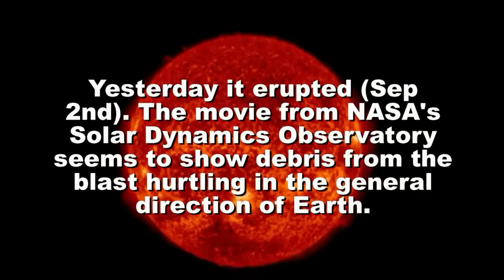SOLAR ACTIVITY UPDATE: Large Filament Eruptoin/CME (Sep 3rd, 2014).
FILAMENT ERUPTION, POSSIBLY EARTH-DIRECTED: For days, amateur astronomers around the world have been monitoring an enormous filament of dark plasma snaking across the face of the sun. Today it erupted. A movie from NASA's Solar Dynamics Observatory seems to show debris from the blast hurtling in the general direction of Earth. UPDATE: According to NOAA analysts, the CME could deliver a glancing blow to Earth's magnetic field on Sept. 6th. This is not a particularly fast or powerful CME. Nevertheless, the coming impact could spark auroras. The last two minor CMEs that struck Earth in late August triggered beautiful displays of Northern and Southern Lights. The reason: it's aurora season. High-latitude sky watchers should prepare for Sept. 6th.